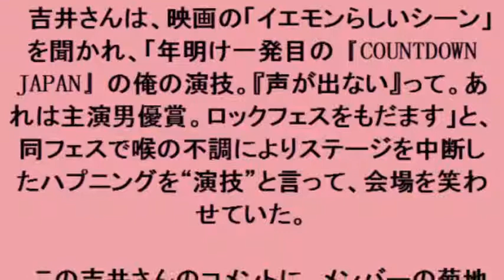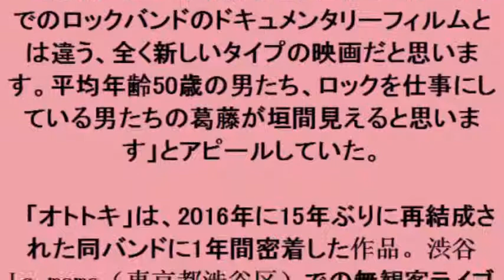THE YELLOW MONKEY：吉井和哉が“声出ない演技”を自画自賛？ 「あれは主演男優賞」